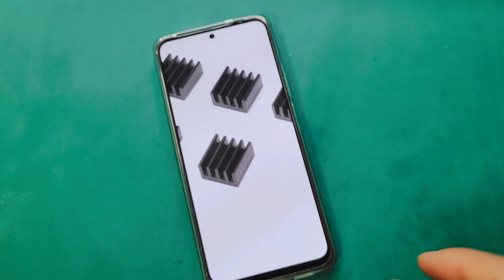It's Amazing - How To Make a Corrugated Metal Roof for a Diorama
How To Make a Corrugated Metal Roof for a Diorama
Here's how to make a corrugated metal roof model in my diorama project...

You can also share the video with people you care about, simply to relieve daily stress.

Original tracks:
-November
-Sunset
-Marée
-Meekness
-Cobweb Morning

diorama for beginners
how to start making dioramas
diorama tips and tricks
model building techniques
foarm diorama tutorial
how to make a 1/60 scale diorama